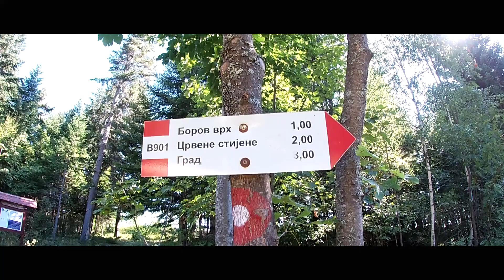Most na Žepi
Bajk tura: Podravanje - Šarena Bukva - Zlovrh (1566 nmv) - Žepa - Slap i nazad...oko 75 km sa 2444 m elevacije.